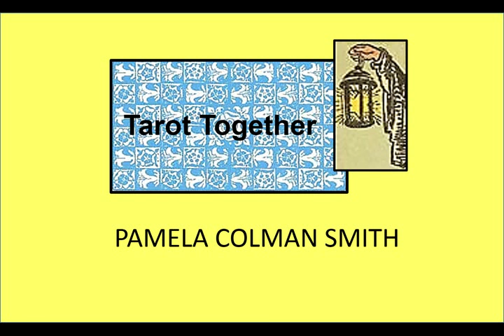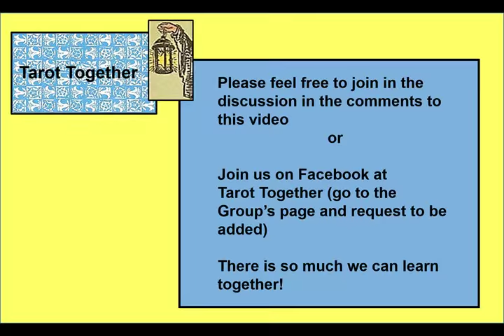Tarot Together - Pamela Colman Smith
The beautiful and perfect balancing energy to A. E. Waite.  I have no doubt Pamela is the reason that I relate to these cards so deeply.

Facebook Group:  Tarot Together – A closed Group with conversations private.  To join, go to the Group’s page and request to join.

Facebook Group:  The Greystone Path Facebook Group – A public Group for general discussions.  To join, go to the Group’s page and request to join.

Winding Path Blog (includes the Daily Reflections:  A word a day with considerations/declarations in light of the season and what it might inspire in us, also available by e-mail subscription).